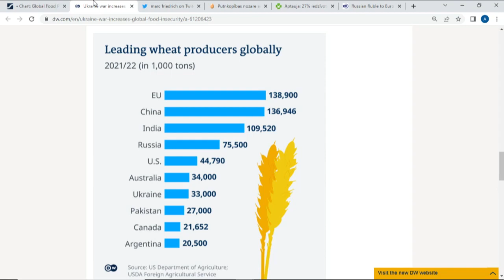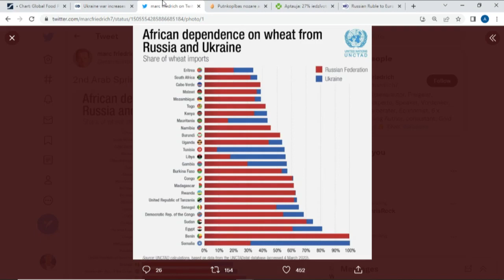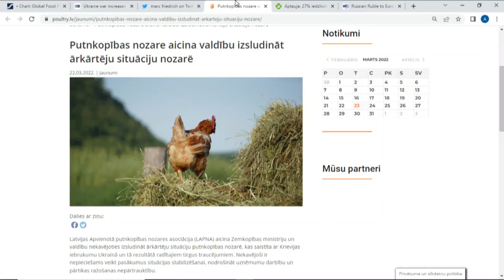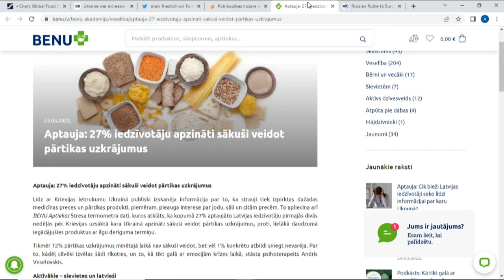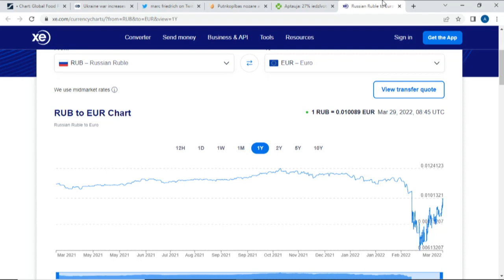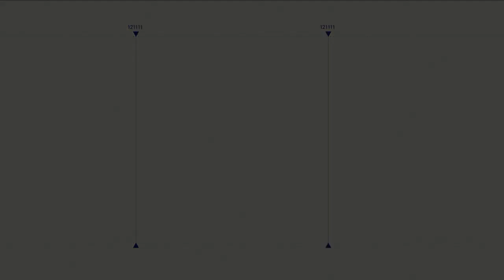Pārtikas cenu kāpums un sankciju ietekme uz Latvijas ekonomiku. "Spried ar Delfi" (pilns ieraksts)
Sankcijas, kas piemērotas Krievijai, nosodot tās uzbrukumu Ukrainai, negatīvi ietekmēs arī tās valstis, kuras šīs sankcijas ieviesušas. Iedzīvotāji visuzskatāmāk inflāciju ierauga gan savos komunālo pakalpojumu rēķinos, gan pārtikas veikalu plauktos, taču ierobežojumi skars arī daudzas citas nozares.

Par to, kādas pārmaiņas gaidāmas Latvijas ekonomikā raidījumā "Spried ar Delfi" saruna ar:
👉 Agroresursu un ekonomikas institūta Lauksaimniecības tirgus veicināšanas daļas vadītāju, vadošo pētnieci Ingūnu Gulbi
👉 Bankas "Citadele" ekonomistu Mārtiņu Āboliņu.